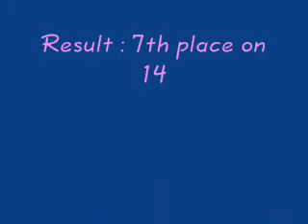Chinouk Vande Walle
Finlandia Cup, Gullegem
Regional Girls
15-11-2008